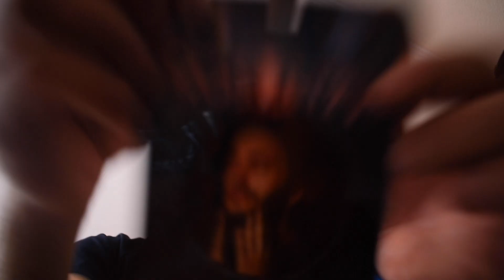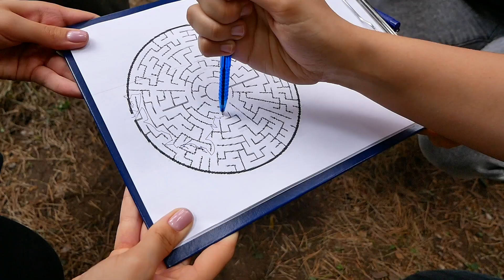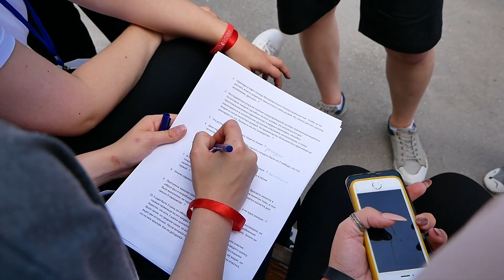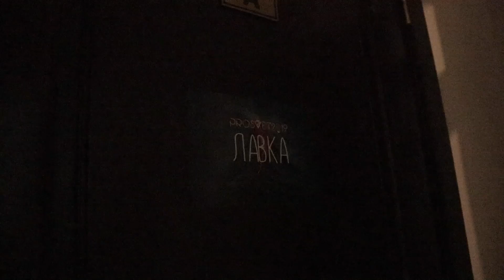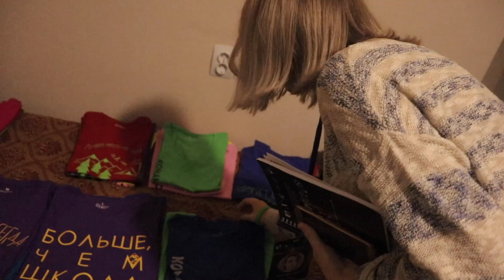ProSvet 2019 - 2й день